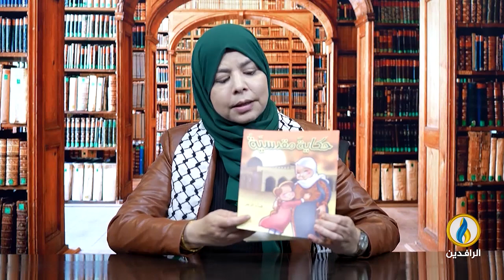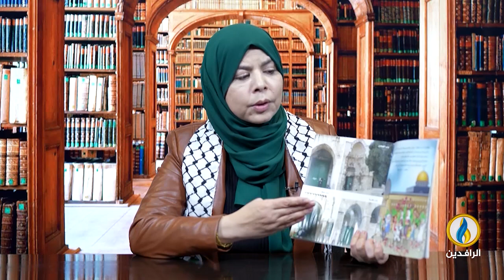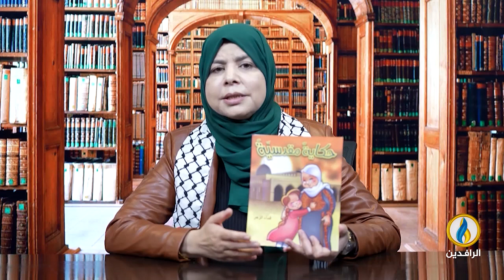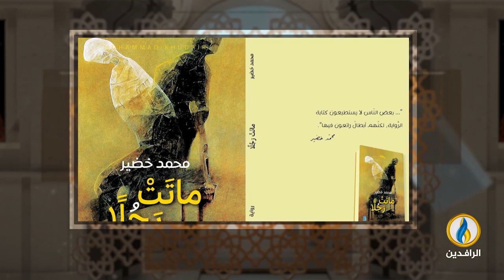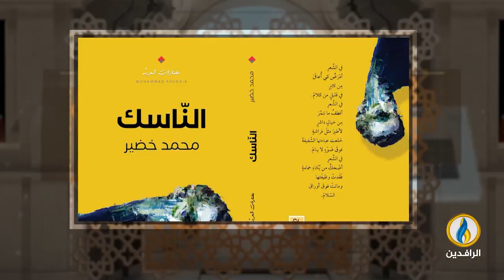فضاءات | الحلقة 366 | مع الشاعر والروائي الأردني محمد خضير